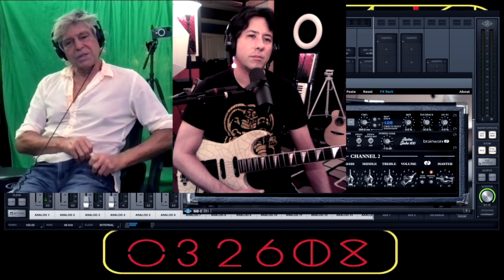Roger Fisher of HEART Shows Me How To REALLY Play Barracuda!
-Had a great time learning and talking with the legend himself. This is a scaled down version of the full video, but I’ll post the full 40 minute+ version sometime soon for the hardcore subscribers. :)
Thanks!!!